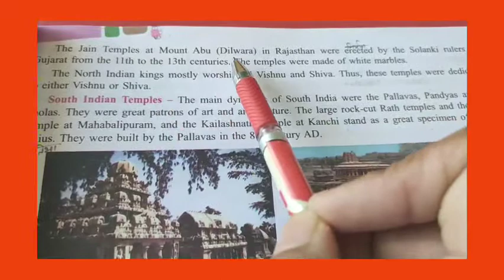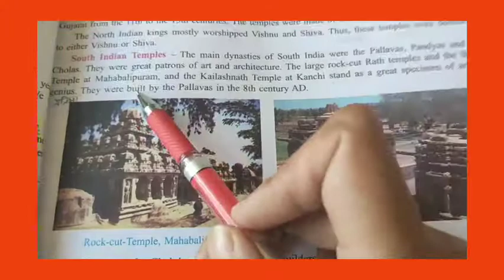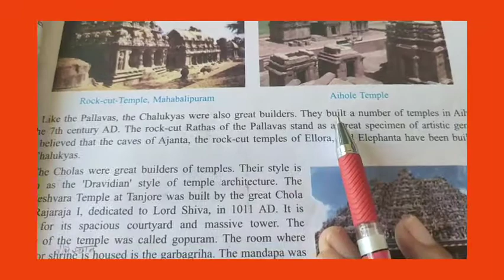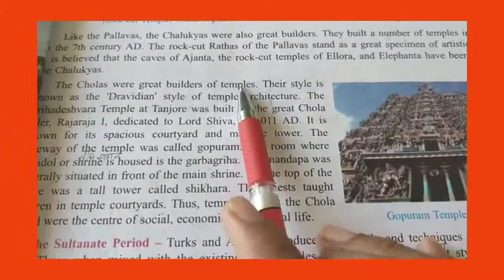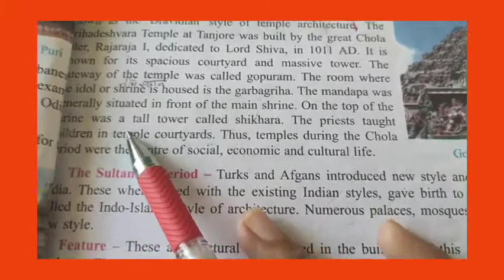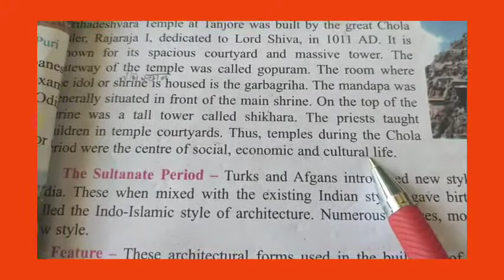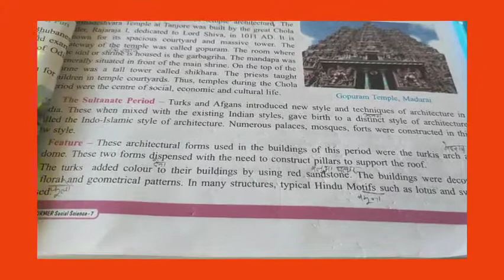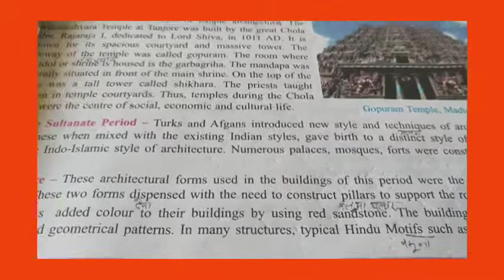SST Class-7 Chapter-6 ( Architecture in Medieval period ) part-3/page-39( South Indian temple)